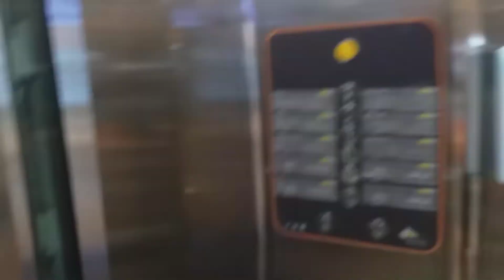Silent Gala sa Sahara Mall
Nawalan ng audio ang video record ko kaya silent type